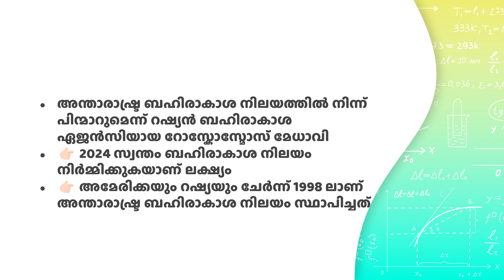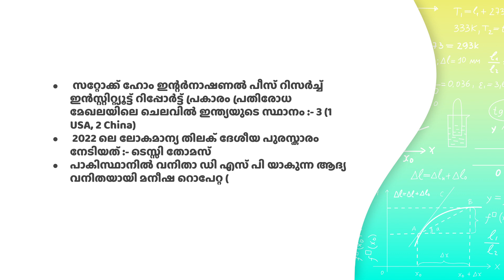CURRENT AFFAIRS KERALA PSC SURE SHOT DEGREE PRELIMS FREE CLASSES /free psc classes